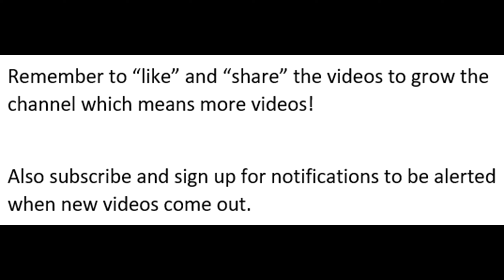Chosen vs Anarchy USSSA 'C' World Championship - CONDENSED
2022 USSSA C World Championships - Chosen vs Anarchy condensed from Sunday, October 9, 2022.  It was 80 degrees and they used the Dudley Pro-M 'EV' stamped ball and 70 foot bases at the Viera, Florida Space Coast Complex.